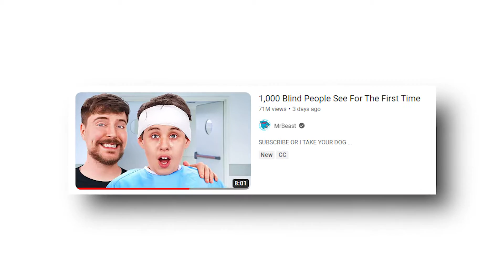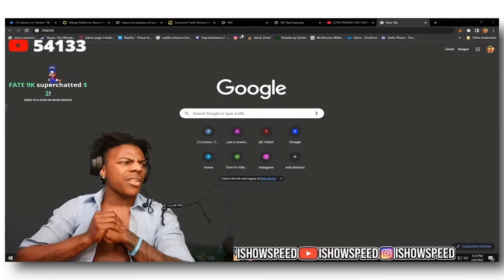Why are Good Deeds Punished?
Why! So doing good deeds = bad because rich = bad.